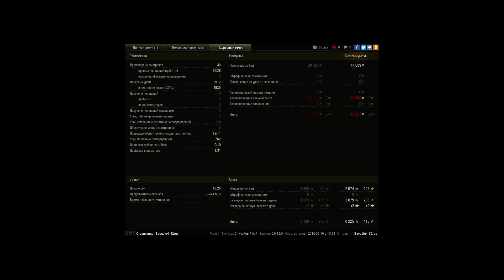Мастер на Т67 (11 фрагов)